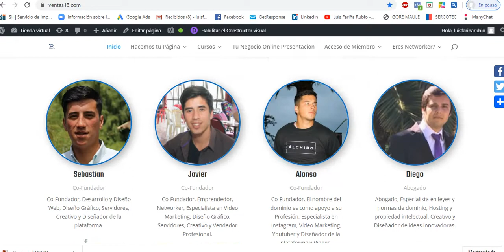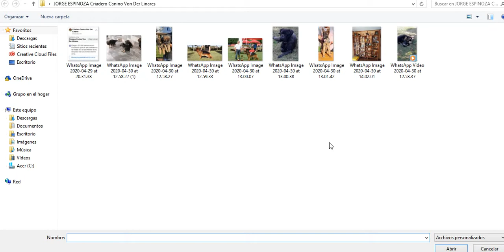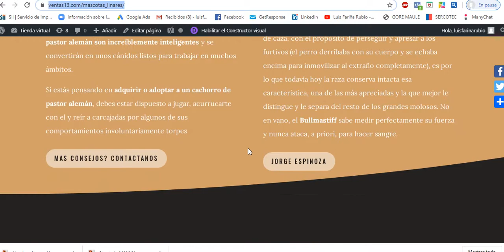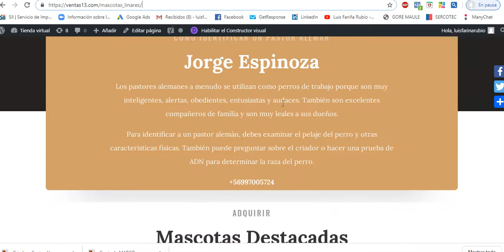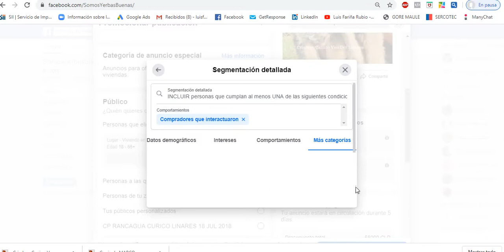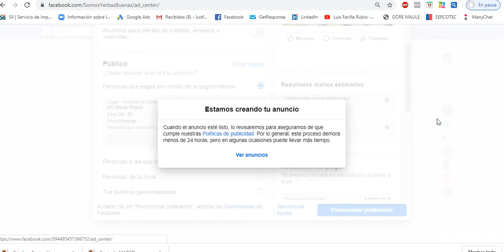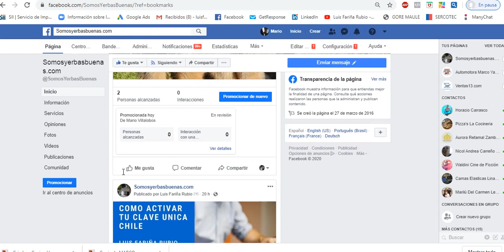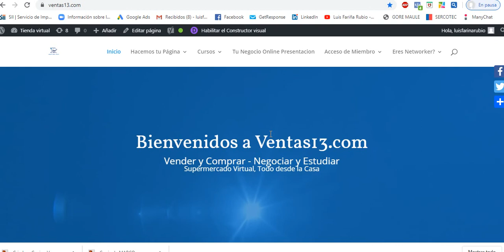Como publicar en redes sociales, simple y al grano Luis Fariña Rubio